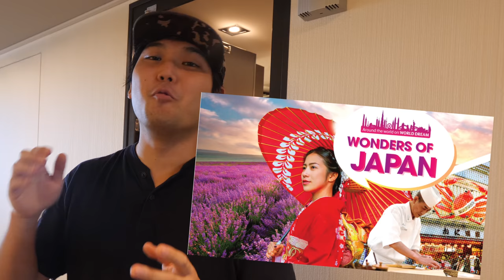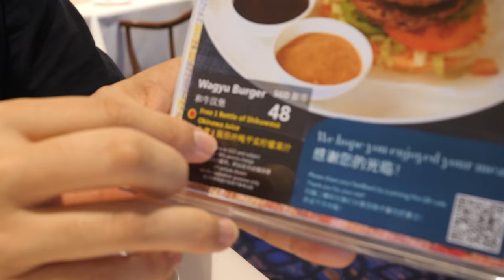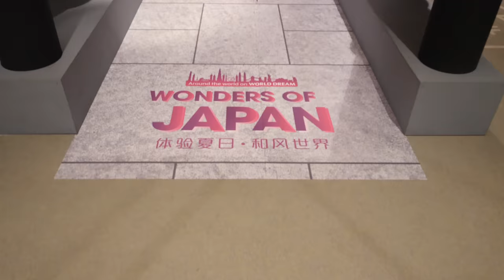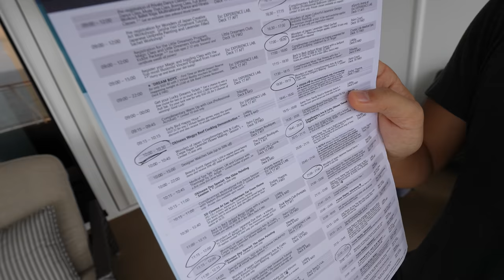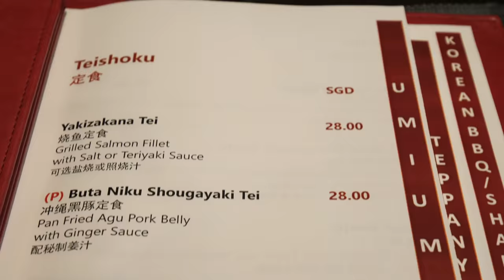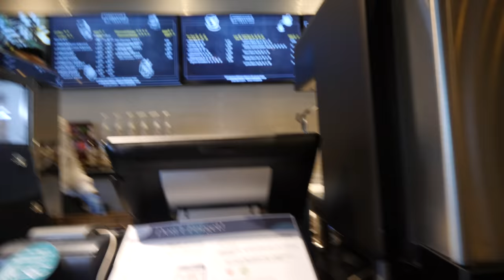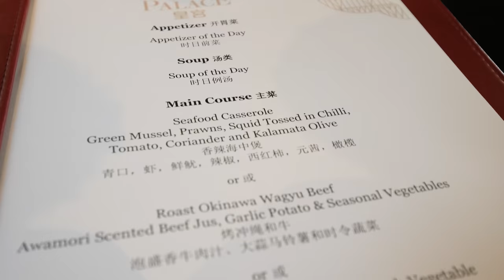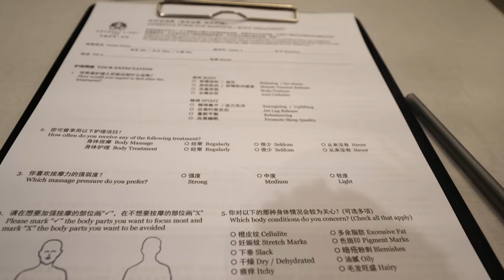Inside a $1700 Cruise to Nowhere | World Dream Cruise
We went on a cruise trip that (kind of) took us to Japan. This is our 3day 2night trip on a cruise that goes to nowhere. It was our 2nd trip but we still enjoyed it as there are just so many activities/food to enjoy. The room we got is Palace Deluxe Suite which costs around $1,700 (depends on date) which came with 24hours butler service and a HUGE private balcony.
So how is it like experiencing Japan from Hokkaido to Okinawa on a cruise to nowhere? Watch to find out.

Check out the SJ55 official website to discover all the exciting promotions and events that celebrates the 55 years of Singapore-Japan relations.

Follow JNTO's social media to get Japan travel updates.

00:00 Intro
01:16 Palace Deluxe Suite Room Tour
04:13 1st Dinner
08:48 Saying Bye to Singapore
10:05 Watching Show
11:04 Intro about the cruise
13:28 Cruise Activities
14:25 Lunch at Chinese Restaurant
19:40 I Found a Geisha!
20:10 Most Expensive Room Tour
23:08 More Cruise Activities
24:09 Dinner
27:59 Lavender Spa
30:51 Conclusion